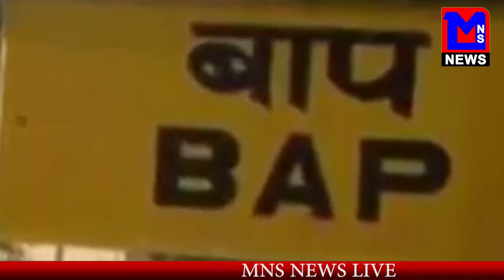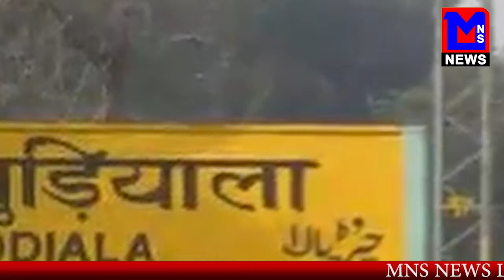के कुछ ट्रैन स्टेशनो के अजीबो गरीब नाम कही के बाप तो कही के साली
MNSNEWSLIVE #MNS देश के कुछ ट्रैन स्टेशनो के अजीबो गरीब नाम कही के बाप तो कही के साली